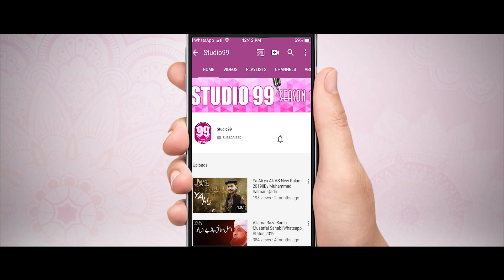Ramzan 2022 kalam || Mola Mola Mere Mola || Abdul Wahab Madni || Studio99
Title: Ramzan 2022 kalam || Mola Mola Mere Mola || Abdul Wahab Madni || Studio99
Artist: Abdul Wahab Madni
Audio & Video: Studio99
Dop: Azam Xadiq
Mix & Mastar: Sheraz Ali
Edit & Post: Farman Usman Babbar
Dir & Producer: Muhammad Salman Haider
Production & Label:Studio99